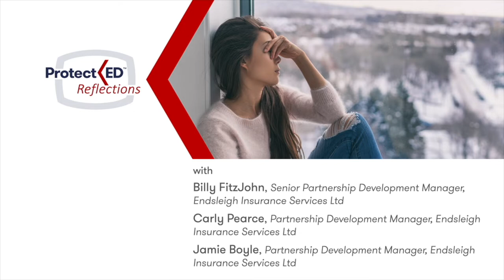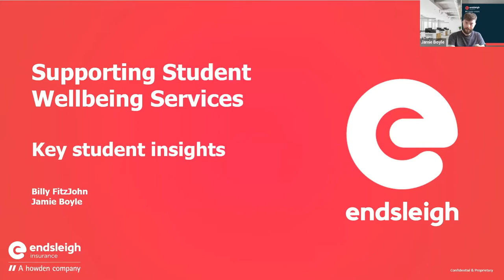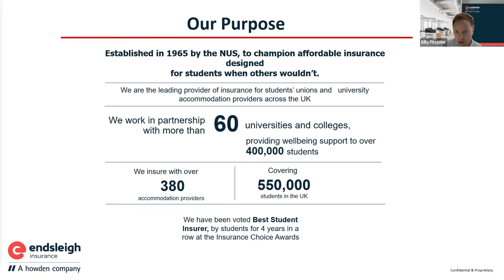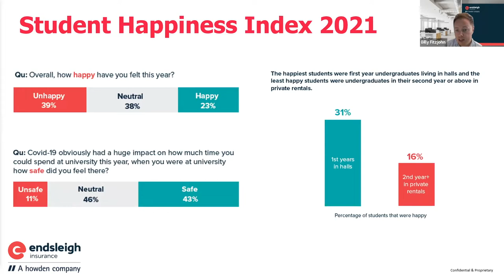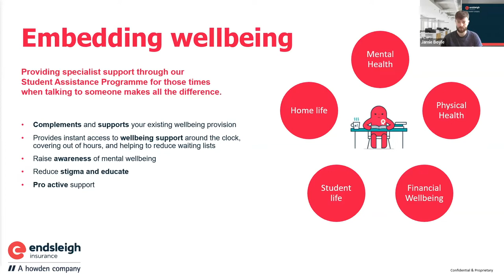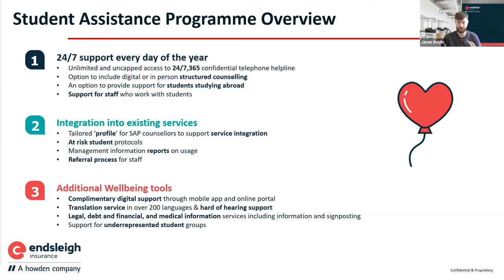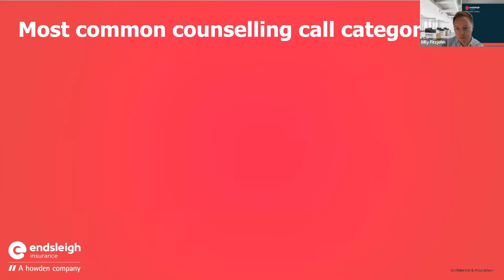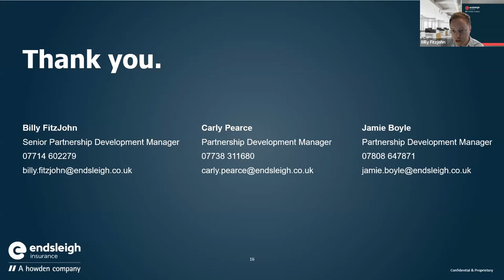ProtectED Reflections – Supporting student wellbeing services – Key student insights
Supporting student wellbeing services – Key student insights

Webinar held on Thursday 7 July 2022 at 11.00 GMT

Founded by the National Union of Students in 1965, Endsleigh has been supporting students for over 55 years. As a response to the surge in mental wellbeing concerns for students and education establishments, in 2020 Endsleigh developed a dedicated Student Wellbeing proposition which now provides wellbeing support to 400k student lives.

Student wellbeing encompasses the overall health of a student, including their social, mental, physical, and emotional health. ProtectED partners, Endsleigh Insurance Services Ltd, have developed the Student Assistance Programme to provide mental health and wellbeing support, giving students access to a variety of specialist services including a 24/7 counselling helpline.

This ProtectED Reflections webinar explores the structures and practices that Endsleigh has developed, to support students and staff mental health. The webinar also looks at the results from the happiness index report Endsleigh has published in conjunction with the NUS, to provide insight into current student feelings, and look at mental health support in action.

Moderated by Lisa Ravenscroft of ProtectED CIC, the speakers will share key insights into student wellbeing including usage insight on how students have accessed and engaged with the Student Assistance Programme over the last year,  which is now provided over 400,000 students in the UK. Our speakers will also share what the programme provides and how it can support existing wellbeing provisions at universities, colleges, and accommodation providers.

ProtectED is an award-winning, not-for-profit membership and accreditation scheme — the 'gold standard' against which a university's policies, processes and practice can be measured. Taking a holistic approach, ProtectED supports institutions in keeping their students safe on and off campus, and able to get the best from their university experience.

For more information on ProtectED, and to download a free copy of the ProtectED Cost of Practice, please